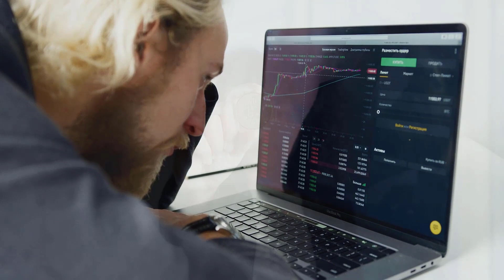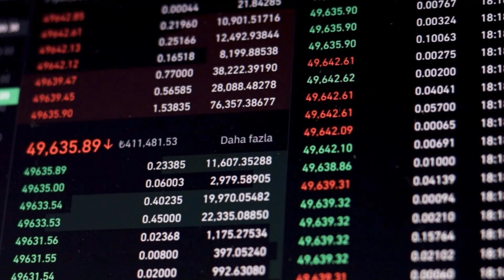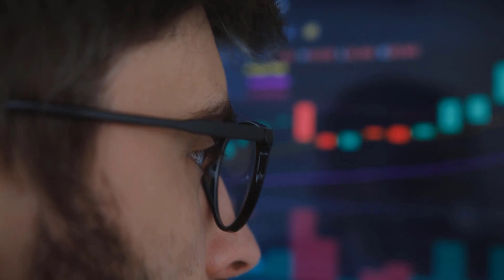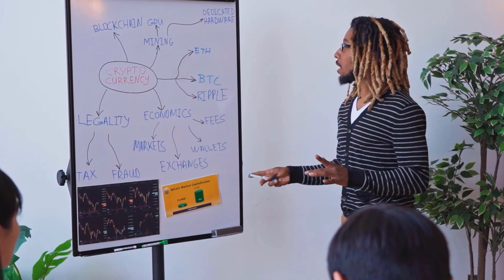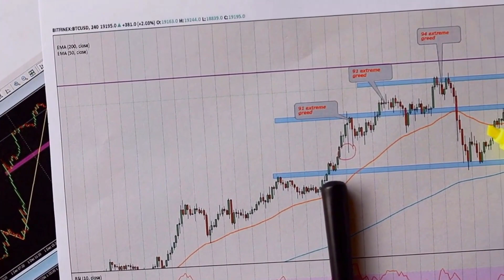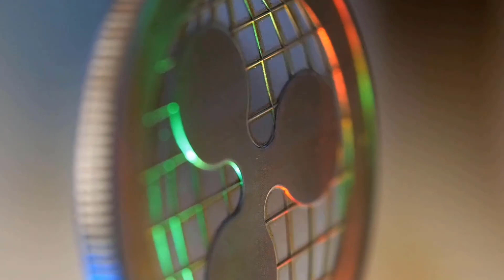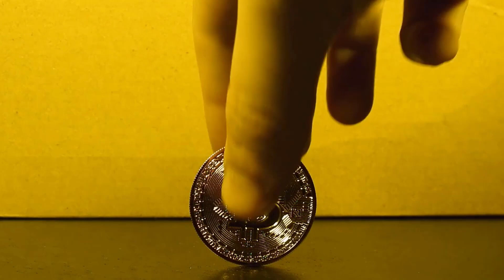DOT PRICE WILL INCREASE BY 9000% - POLKADOT PRICE PREDICTION & IS IT WORTH BUYING??